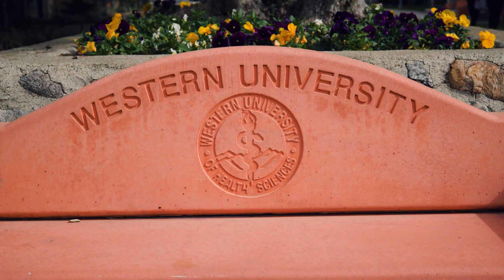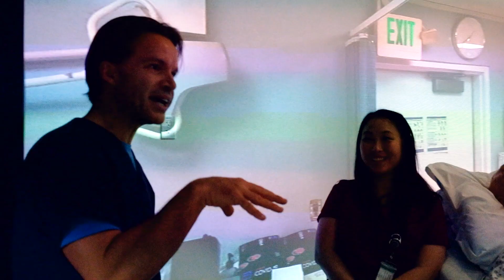WesternU: WAAHP Conference (2024)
Promising health care careers start with a commitment to scientific excellence and a compassionate approach to patient care. That’s precisely what our students discover and learn at WesternU.

WAAHP includes accredited colleges and schools, professional schools and organizations, and pre-health advisors – whether faculty, staff, or administrators. We all share a common bond in helping our students prepare for and apply to programs in the health professions.

Through WAAHP, we share our information and expertise, discuss hot topics, and exchange advising materials and ideas – all for the benefit of our students.

WAAHP is part of the National Association of Advisors for the Health Professions (NAAHP) and gives you access to pre-health advisors, admissions deans, and professional schools and associations across the nation. NAAHP and WAAHP collaborate with an Advisory Council of professional organizations, including the national organizations for medicine, dentistry, optometry, pharmacy, physical therapy, and many more….